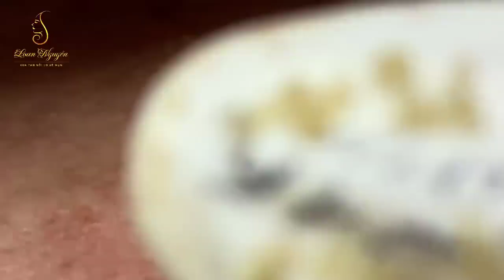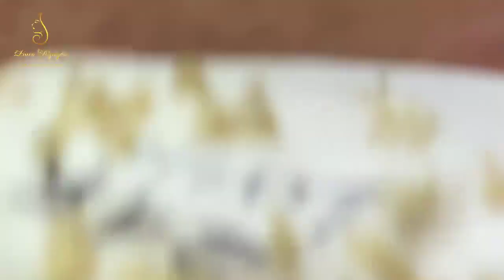Blackhead Removal With Sac Dep Spa